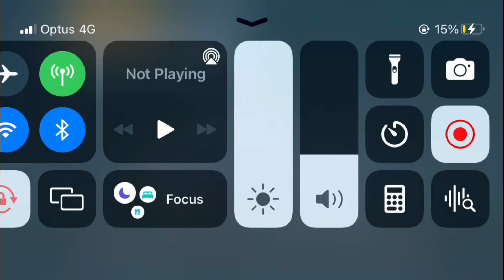Playing Trainz Driver 2 ￼